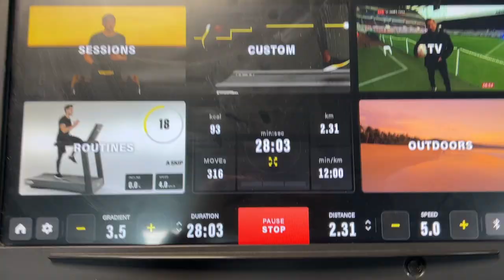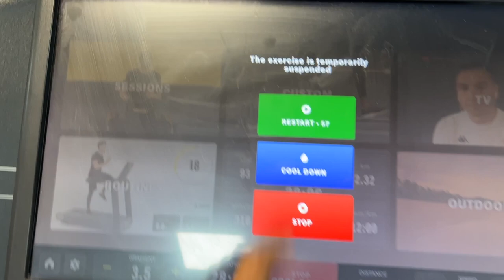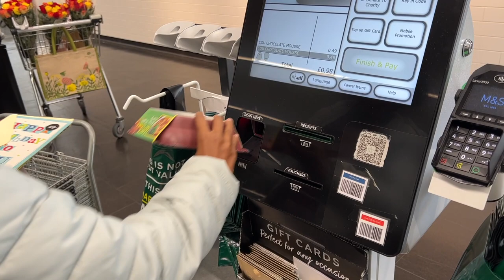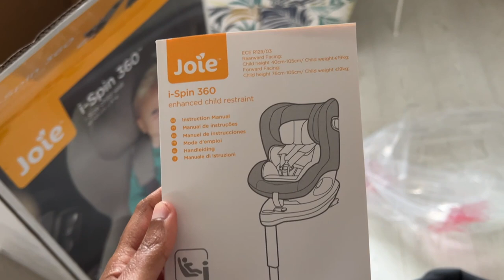A casual weekend | 18 month photoshoot | shopping | new toddler car seat | Chumi Lakshmi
We had such a fun weekend! Here's our casual weekend in October, going to the gym after 2 weeks, talking about some online shopping regrets, Levi's peer's first birthday party invite, playing with bubbles, installing new Joie i spin 360 car seat and playing in the park on a sunny autumn evening.

🎥 EQUIPMENTS 🎥
Main Camera